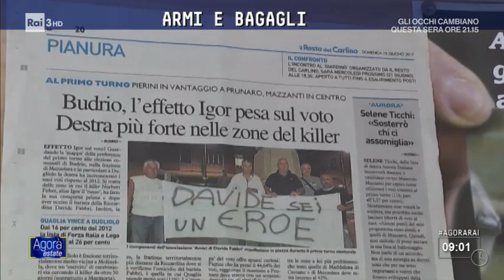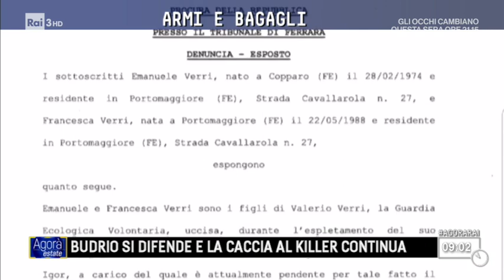Igor il russo, Budrio - Agorà Estate 01/08/2017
TUTTE LE PUNTATE - Il 36enne serbo Norbert Feher, conosciuto con il soprannome Igor il Russo o Igor Vaclavic, è accusato dell'assassinio di Davide Fabbri, il barista ucciso la sera del primo aprile a Riccardina di Budrio, dell'omicidio della guardia ecologica volontaria Valerio Verri, a Portomaggiore. Da quel momento è scomparso, nonostante tre mesi di caccia all'uomo e un notevole dispiegamento di forze. E adesso potrebbe essere in Brasile. Come hanno reagito gli abitanti di Budrio durante la latitanza di Igor il russo? Qual è la percezione del pericolo secondo il comitato che ha istituito una taglia su di lui e soprattutto secondo gli abitanti del paese?